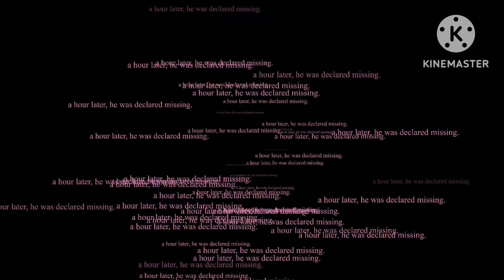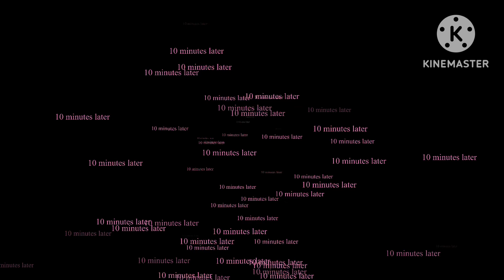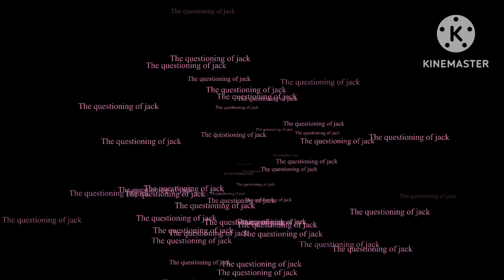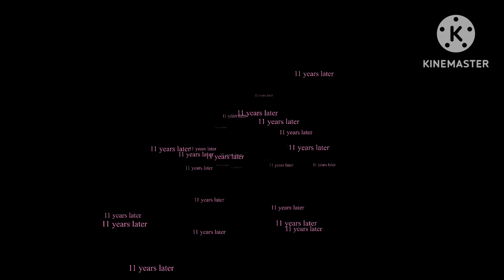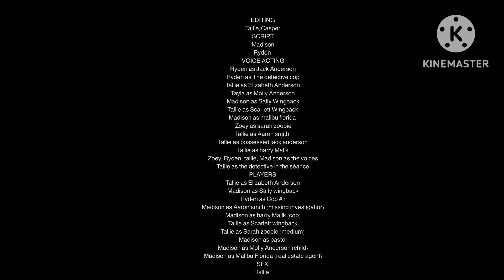BEHIND THE WALLS ||PART 2